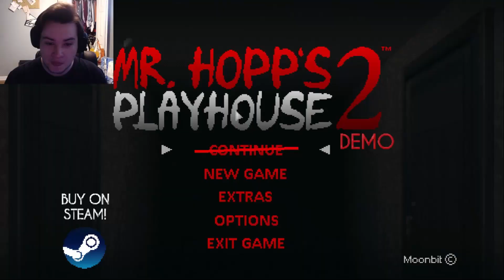HE'S BACK - Mr. Hopps Playhouse 2 - Indie Horror Game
Today I bring to you a new demo in itch.io called Mr. Hopps Playhouse 2!  The first game was a huge success in the indie horror game community so when I saw this, I just knew I had to play it!